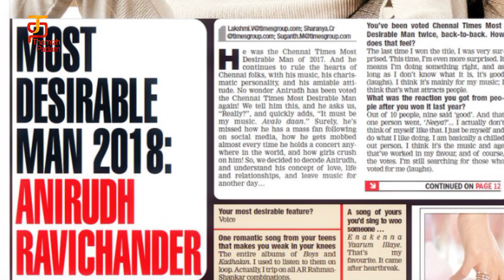Most Desirable Man 2018 | Chennai Times | Anirudh | Atharvaa Murali | Times of India | Thamizh Padam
Most Desirable Man 2018 news update on Thamizh Padam. Times listed the 30 Most Desirable Man of 2018 and have put together a list of Indian Men in the list.